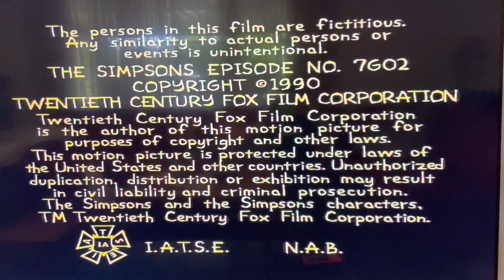Gracie Films/20th Century Fox Television (2014)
At the end of The Simpsons: Season 1.

@1990 Twentieth Century Fox Film Corporation Inc.